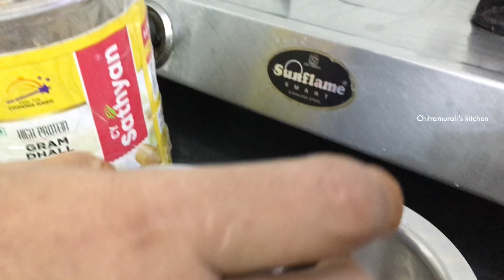Navaratri | kolu Sundal| Sakkarai pongal | Kadalaiparuppu Sundal | Pudina Thogayal |Kolu vlog| Kootu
BISON 45th Year Celebration Offer

Buy any product of Bison and Get 50% CASHBACK only on the value of Item Purchased

 OFFER VALID TILL 30th oct 2021

Sink Sponge Holder

Carry bag holder (Karandi stand)

Bergner kadai